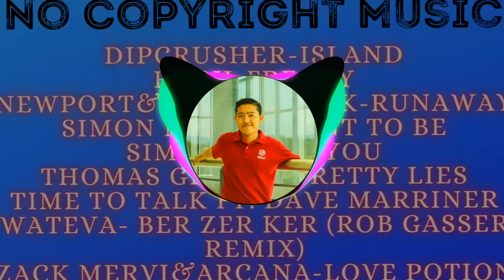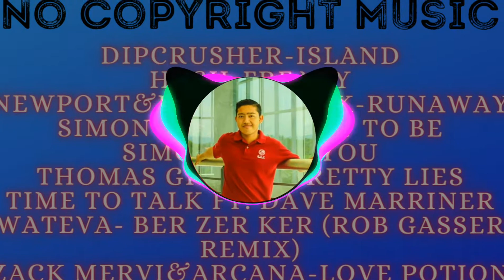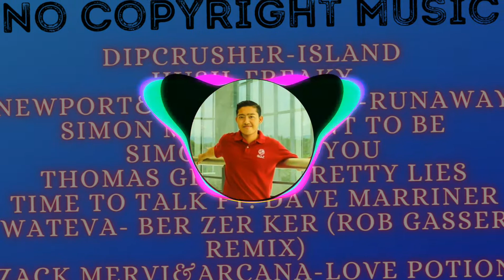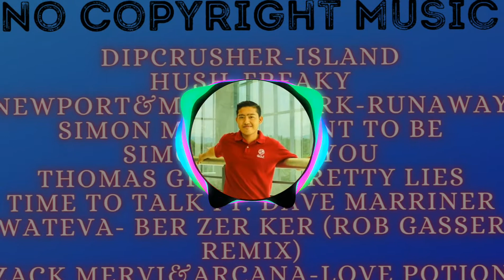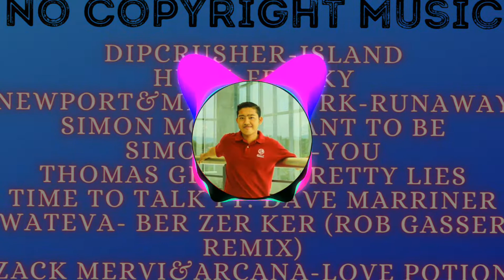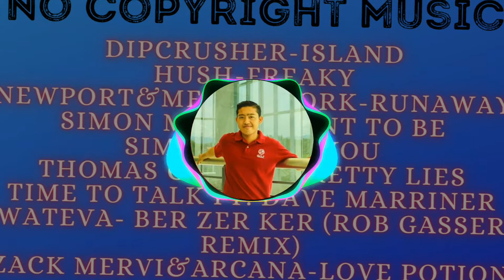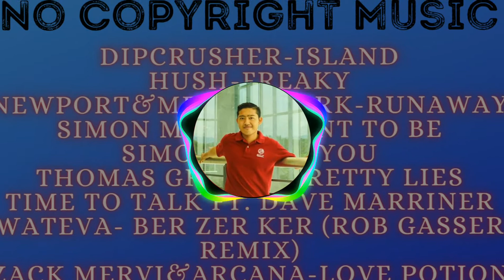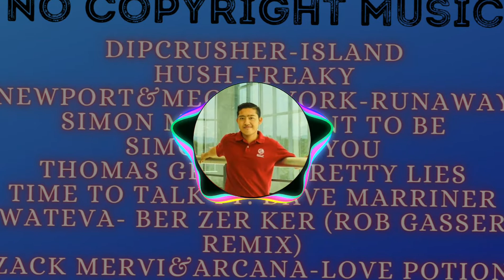MUSIC W/O COPYRIGHT